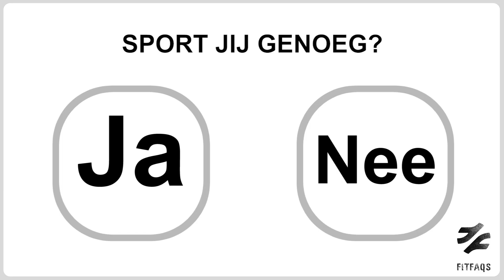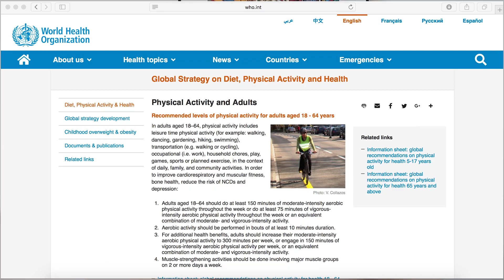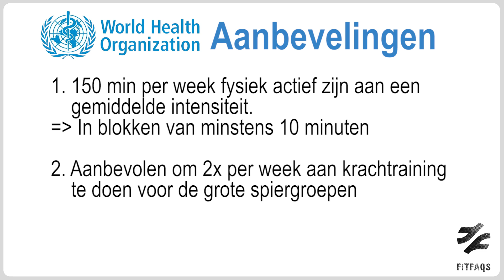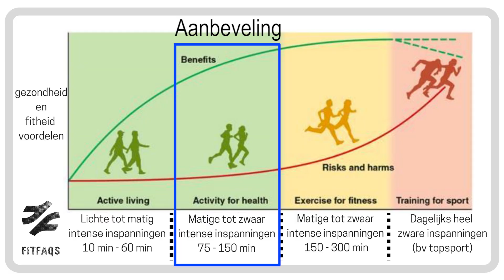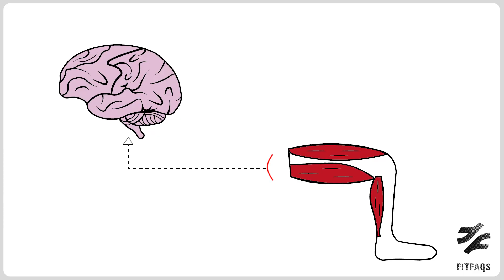Hoeveel moet je wekelijks bewegen en sporten? Aanbevelingen + praktische tips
In deze video bespreken we hoeveel je nu minstens moet sporten en bewegen om gezond te zijn. Want er wordt veel gezegd en gedaan over wat je nu juist allemaal moet doen maar wat is er nu wetenschappelijk geweten? We zullen de aanbevelingen bespreken van hoeveel je nu net moet sporten en enkele praktische tips om je te helpen.
Door Koen.

MUZIEK:
JPB - High